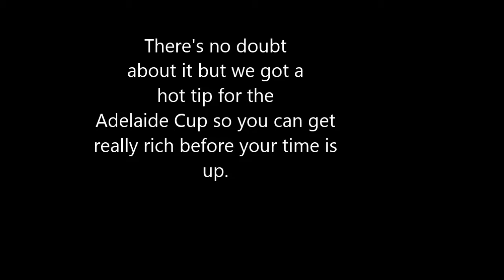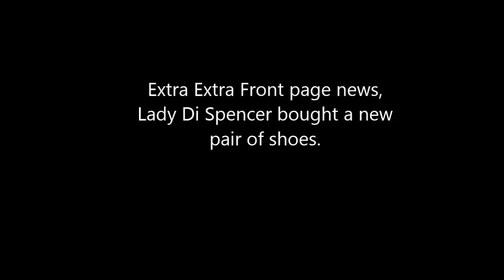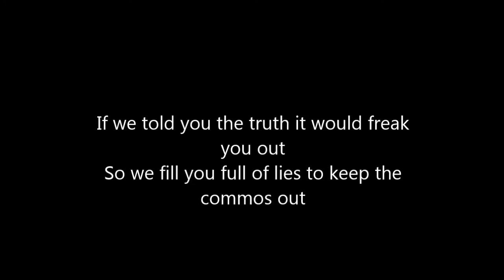Murdoch's Gutter Rag